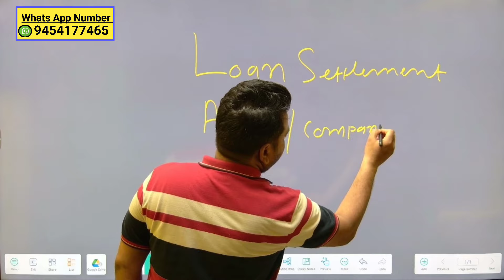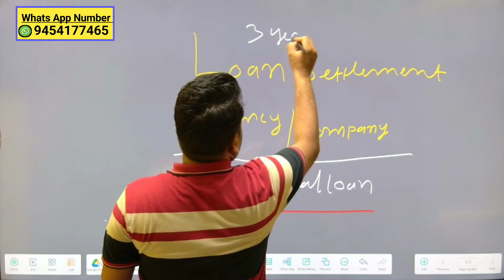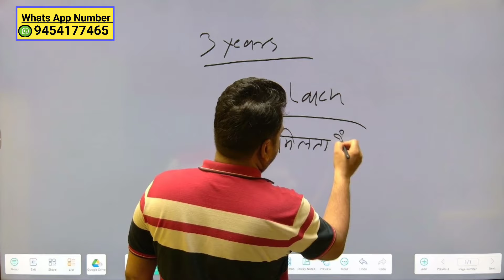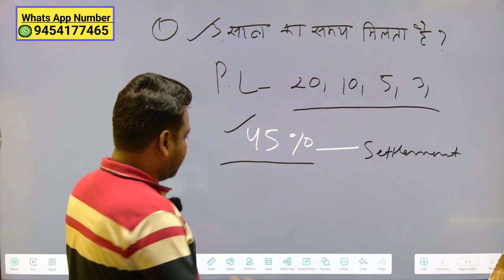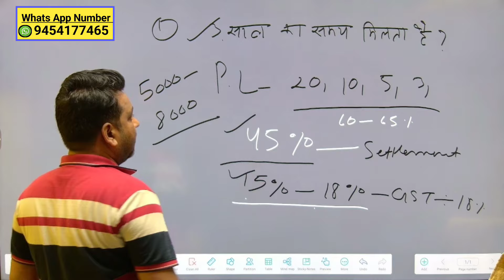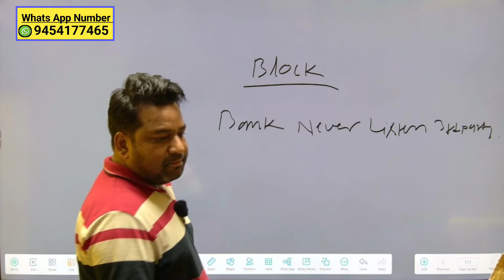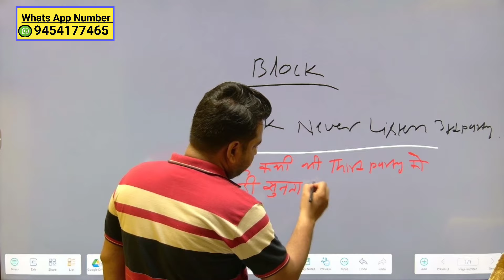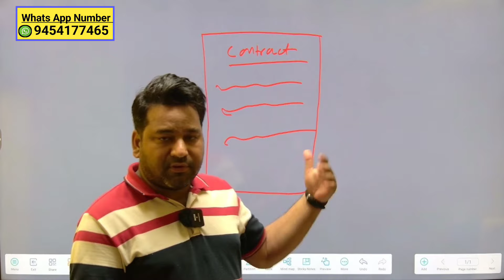Loan Settlement Agency/Company Real or Fake/loan settlement company honest review/loansettlement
loan settlement agency honest review,
loan settlement agency kya hai,
loan settlement agency fraud or real,
kya loan settlement agency join karna chahaiye ya nahi,
third party loan settlement,
loan settlement process in India,
loan ka Settlement kaise kare,
how to settle unsecured loan in India,